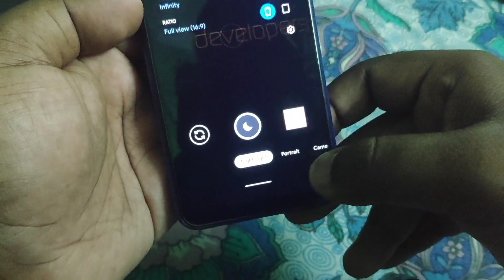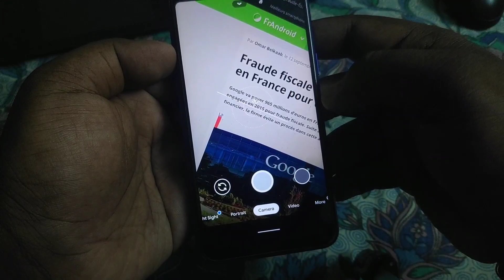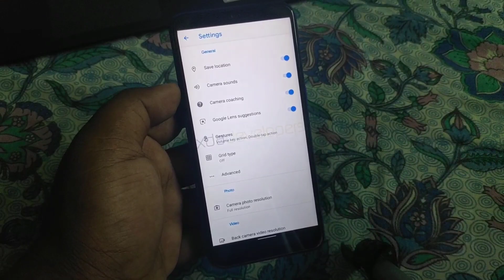Google Camera 7.0 is Here | Google Pixel 4 | Gcam 7.0 Camera App Leaks | Hindi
💥 How to Install Android 10 On any Android Ft. Redmi 4a | Step by Step | Android 10 GSI | Hindi
💥 First Look of Android 10 on Redmi Note 4 | Android 10 Stable GSI | Android 10 Review

❤️Credit XDA❤️